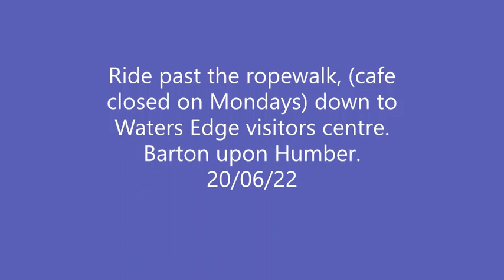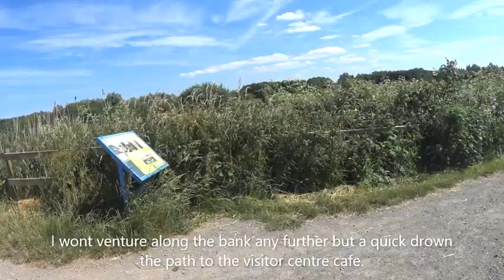Ropewalk 200622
A ride past the Barton Ropewalk from Tesco carpark, It now contains a craft shop a cafe an art gallery plus business centre. A small museum showing the ropemaking history. Then up to the Waters edge visitors centre in a ride to there cafe. Back through the wildlife paths and past the play area.